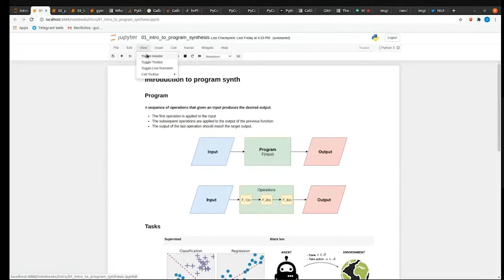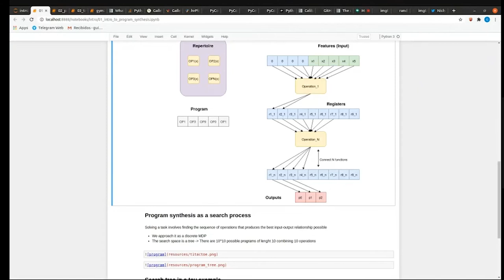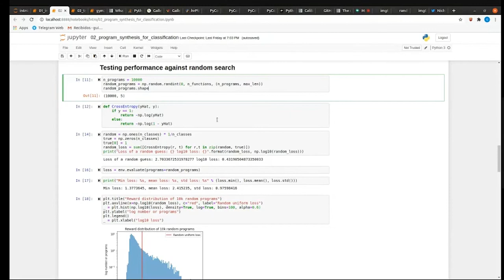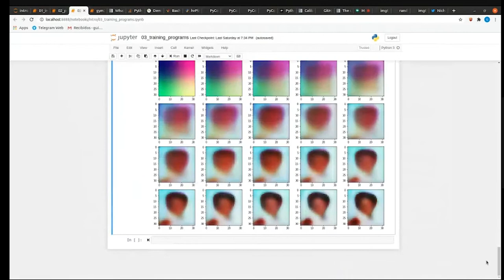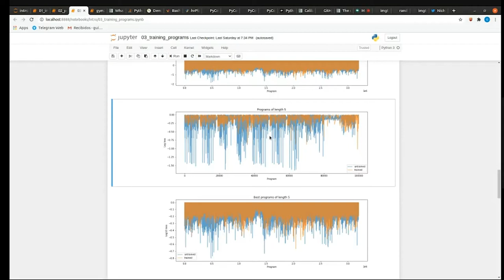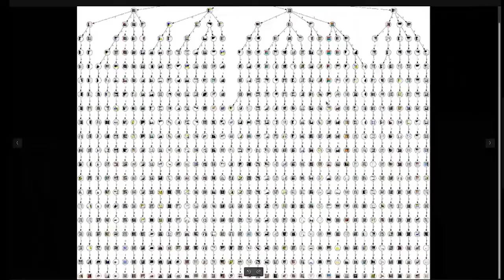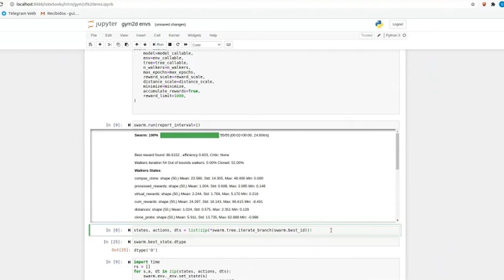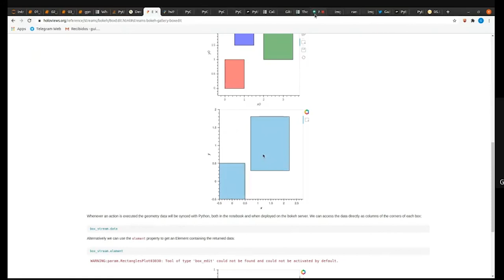Seminario Online: Guillem Durán: Investigando síntesis de programas en Python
El Instituto Universitario de Investigación "Centro de Investigación Operativa" (CIO) de la Universidad Miguel Hernández de Elche acogió el pasado 15 de junio  esta conferencia del investigador Guillem Durán (Fragile Technologies, Murcia).

Título del seminario:  Investigando síntesis de programas en Python